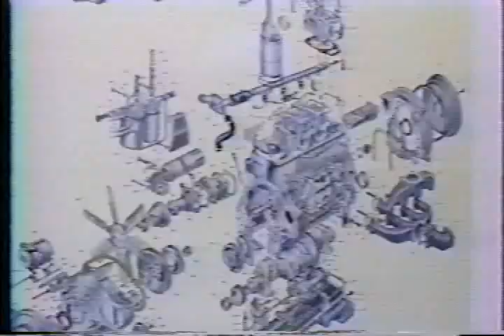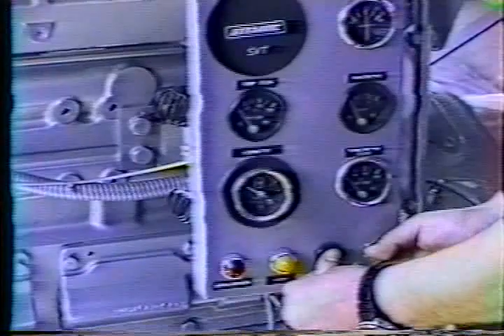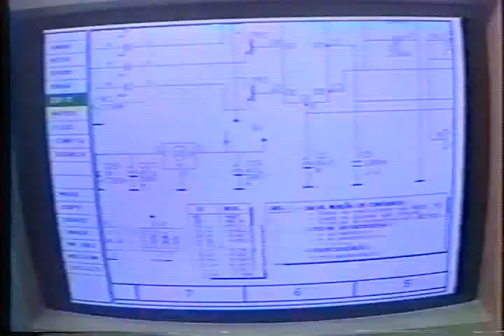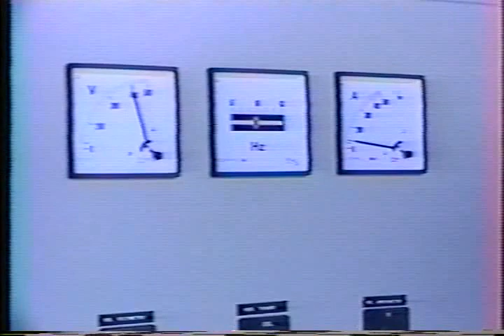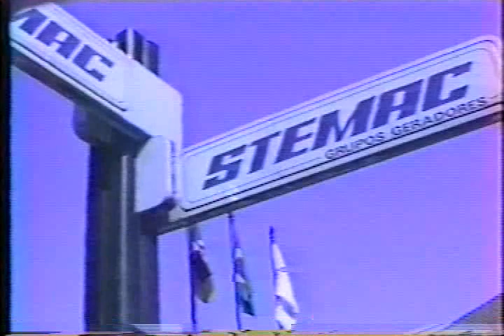Stemac 40 Anos